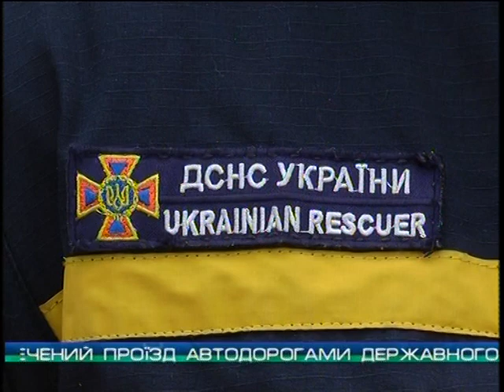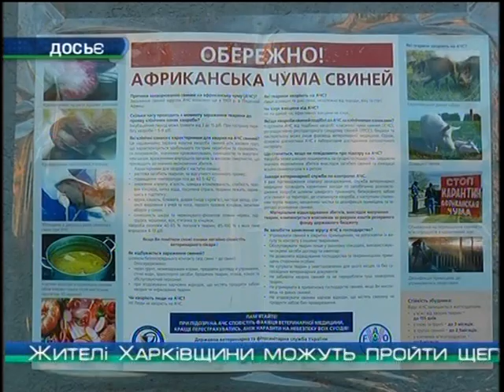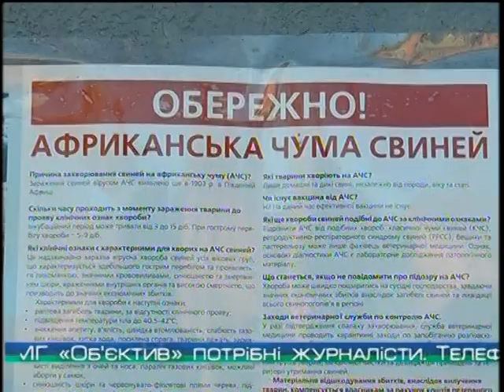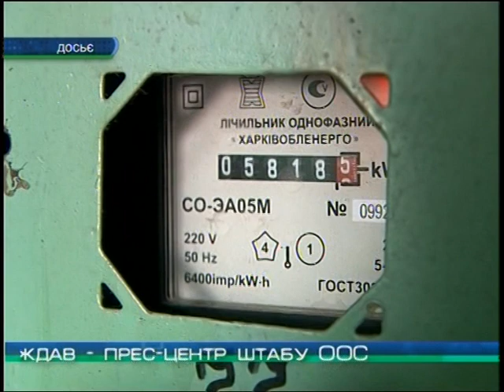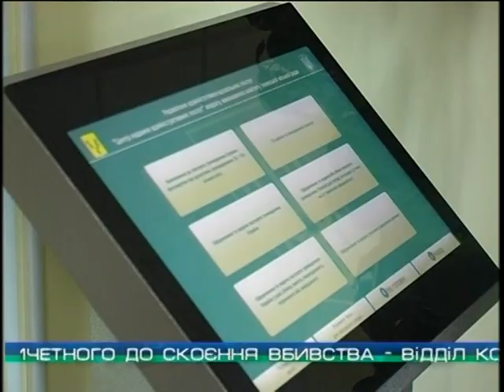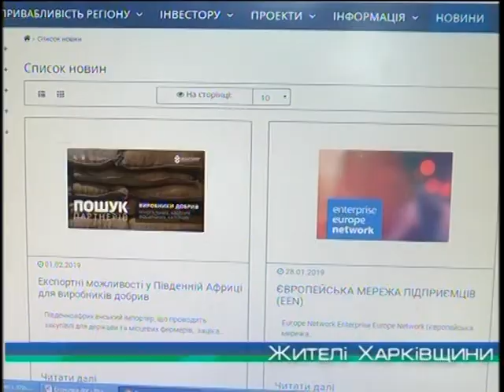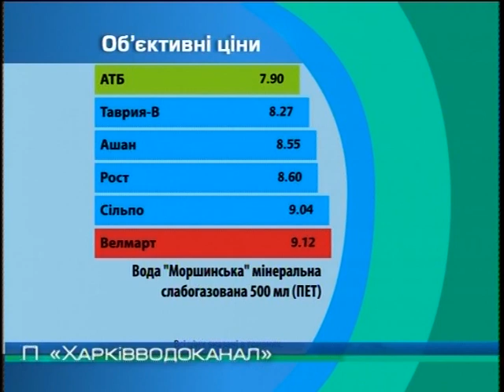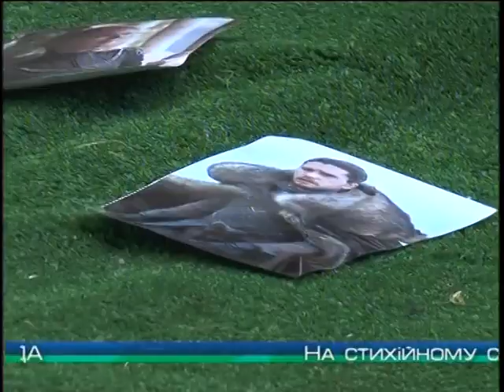"Объектив-новости" 4 февраля 2019